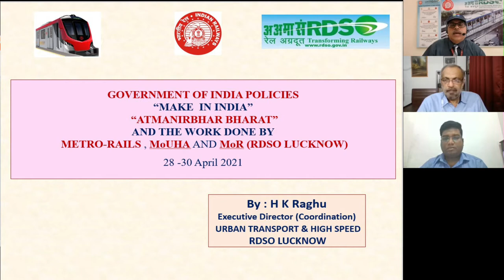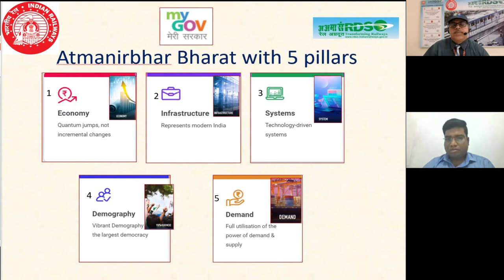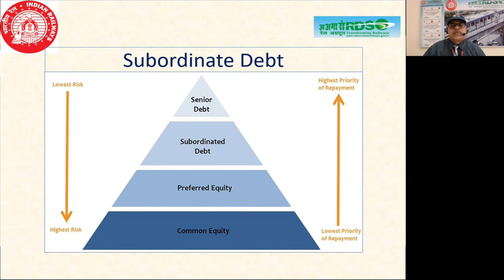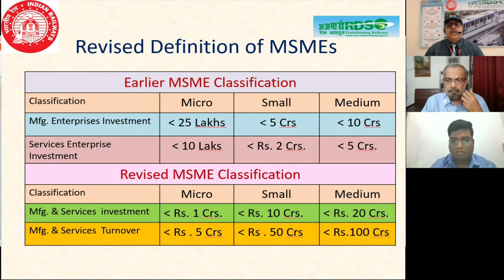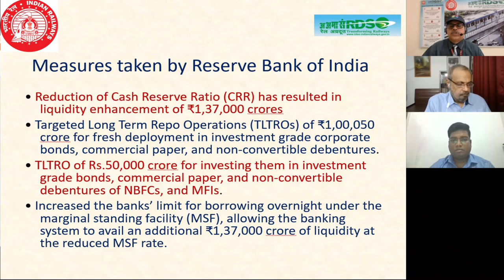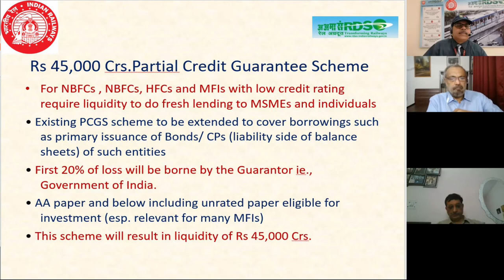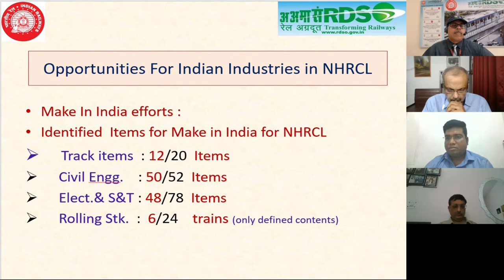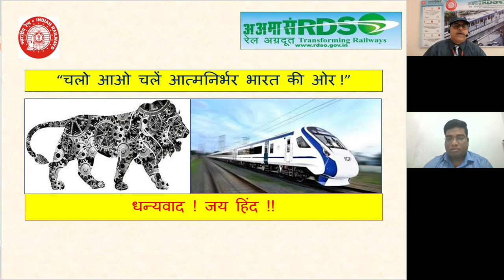Panel Discussion: Realization of Atmanirbhar Bharat | InnoMetro 2021 | Day 1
InnoMetro 2021 | Day 1

Panel Discussion: Realization of Atmanirbhar Bharat

Our esteemed panellist
Shri H.K Raghu, Executive Director Coordination, Urban Transport and High-Speed Directorate, RDSO
Shri Sudhanshu Mani, Retd. GM/ICF Independent Consultant, Freelance Rail Consultant
Shri Anil Vij, Director (Technical), RITES
Shri V.R Sharma, Managing Director, Jindal Steel Power Ltd.